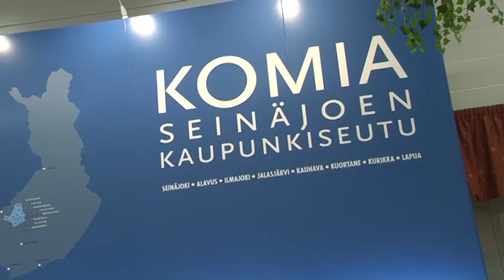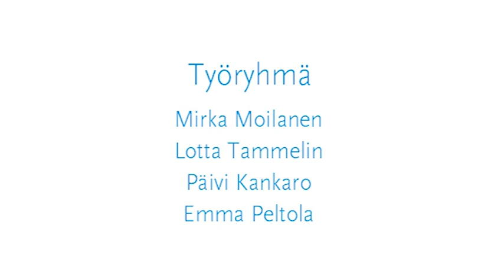Säpinää Seinäjoella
Yrittäjä-TV:n toimittajat tutustuivat yrittäjäpäivien valmisteluihin...